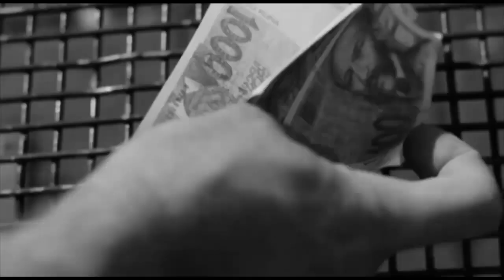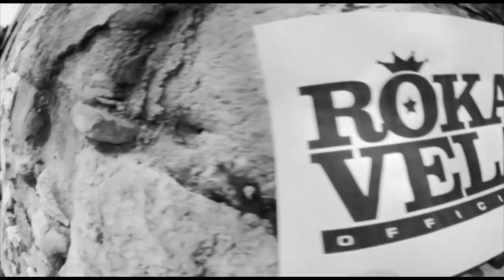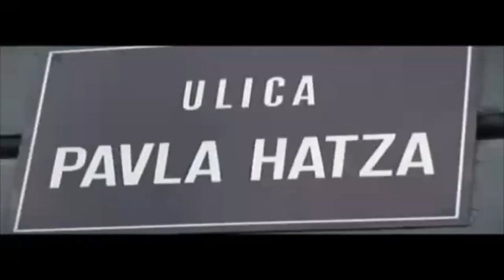Khan vs Doktor Oga